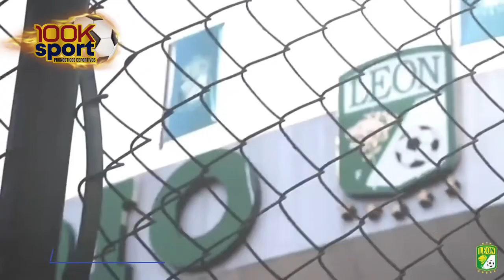BYRON CASTILLO DEJA SU AMOR BSC Y LLEGA AL LEON FC DE MEXICO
El defensor ecuatoriano Byron Castillo anunció el viernes su llegada al fútbol mexicano para jugar con el club León en el torneo Apertura que inicia en julio.

El futbolista hace el anuncio horas después de que la FIFA desestimó las denuncias de Chile por haber alineado a un jugador no elegible -Castillo- en las eliminatorias sudamericanas, con lo que la selección de Ecuador jugará el Mundial de Qatar.

"Hola qué tal, soy Byron Castillo, nuevo jugador del club León, estoy muy contento de poder aterrizar en este equipo, nos vemos pronto", dijo Castillo en un video difundido en sus redes sociales.

Castillo llega al club mexicano después de haber disputado con Ecuador las eliminatorias para el Mundial, donde jugó ocho partidos.

El jugador de 23 años debutó en 2015 con el Deportivo Azogues de Ecuador, posteriormente llegó a Aucas y en 2018 pasó al Barcelona de Guayaquil, club con el que ganó el campeonato local en 2020.